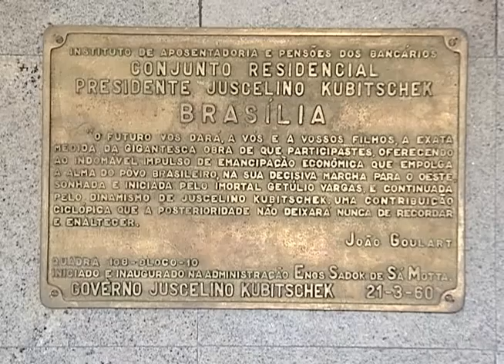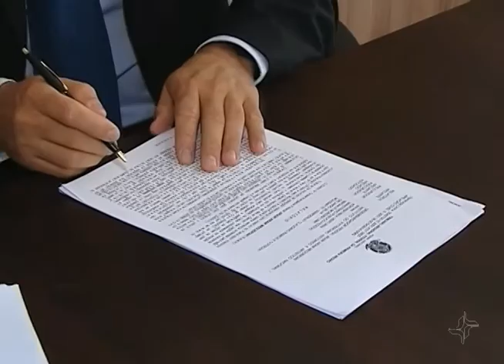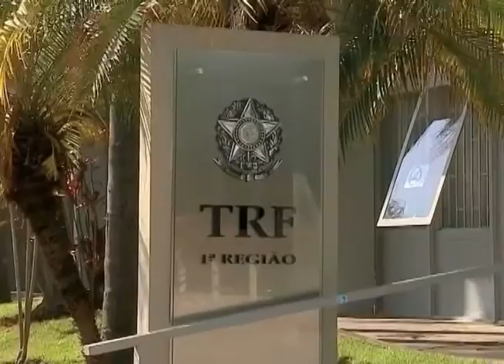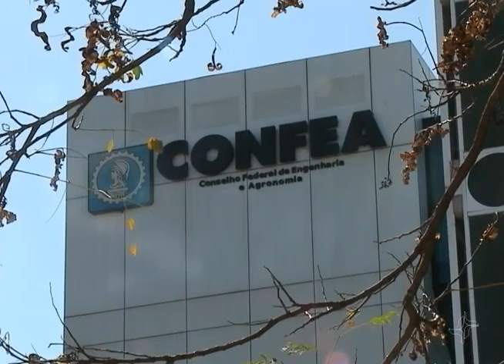Ouro Preto: Justiça exige laudo de arquiteto para reformas feitas em imóveis tombados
Para reformar imóveis tombados como patrimônio é preciso apresentar um laudo assinado por arquiteto especializado. O objetivo dessa regra é garantir a originalidade e as características de uma época retratada pela arquitetura da construção. Em Minas Gerais, o reparo de um prédio, no centro de Ouro Preto, virou caso de Justiça depois que descobriram que não era um arquiteto, o responsável pela obra.